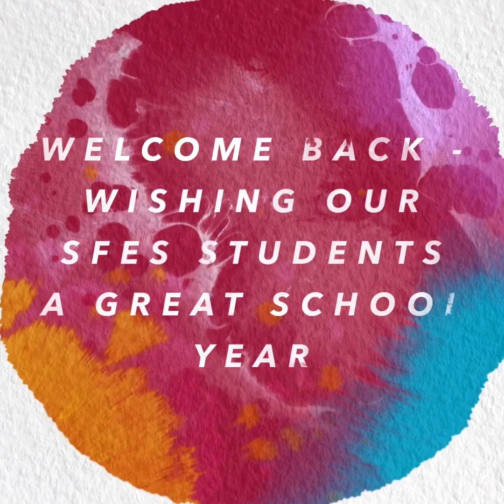Schilling Farms Elementary Welcome Back Students, Families and Staff Video!